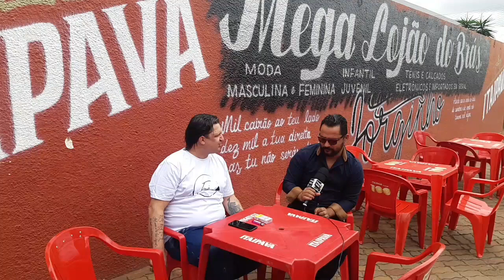Jorginho fala sobre a Balada de Pagode Sábado e da já Inaugurada Petiscaria em frente ao Clube!!!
Gravado 26/09